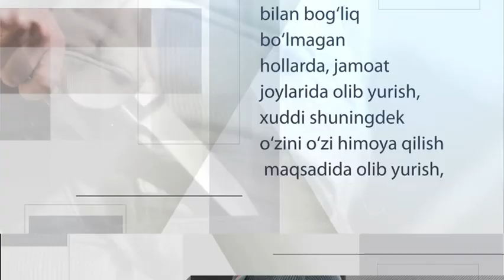O‘zbekiston Respublikasining Maʼmuriy javobgarlik to‘g‘risidagi kodeksi 185-2-modda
Sovuq qurolni yoki sovuq qurol sifatida foydalanilishi mumkin bo‘lgan ashyolarni olib yurish